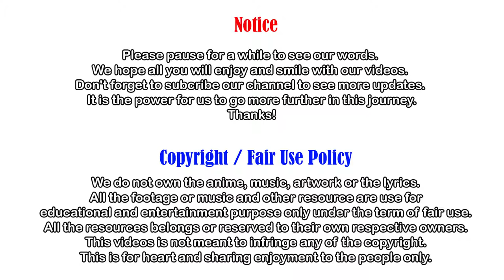How to escape an headlock on the ground - Self Defense Tips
- 🔥 Video Topic: How to escape an headlock on the ground - Self Defense Tips

Special thanks to: Krav Maga Experts